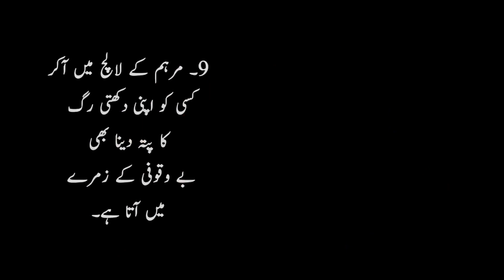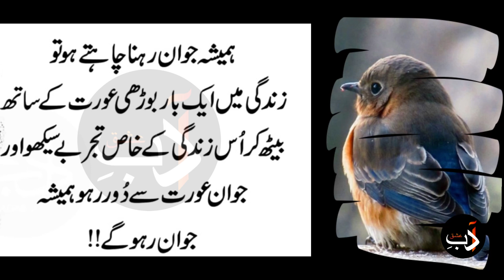RUMI.| ZEYADA DER TAK JEWAN RAHNA CAHTAY HO TU YA EK KAM KARO | By Adab Ishq